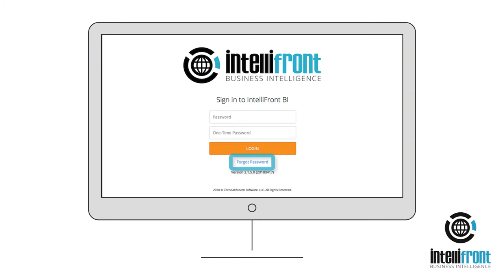How do I log in to Intellifront BI?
How do I log in to Intellifront BI? Access to Intellifront BI is through any internet browser. Enter your password and login button. If you forgot your password, use the link on the homescreen to start the recovery process.
IntelliFront BI™ is a Business Intelligence tool that saves you time and money by serving your Dashboards, Reports & KPIs from a single easy-to-use portal. The high availability infrastructure, coupled with the Business Process Automation module (which comes as standard) ensures automated report scheduling, andon-demand real-time information, including self-service SSRS & Crystal reports, can be easily curated and served from a single solution.

✅ KPI Dashboards

✅ Reports & Dashboards

✅ Single Source BI

✅ Automated Report Scheduling

✅ Business Process Automation & Workflows